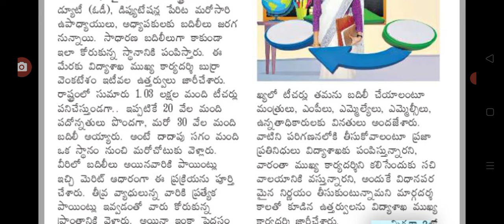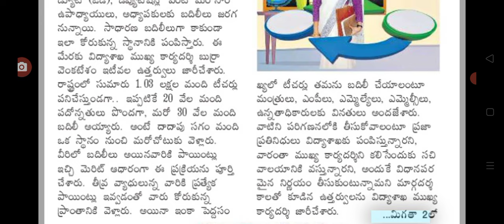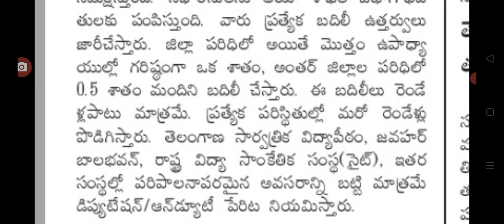ఉద్యోగులకు ప్రత్యేకంగా ఒడిలో పదోన్నతులు telangana employees transfers.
hello everyone today update is TS government announced employees latest update.@sarlcreations